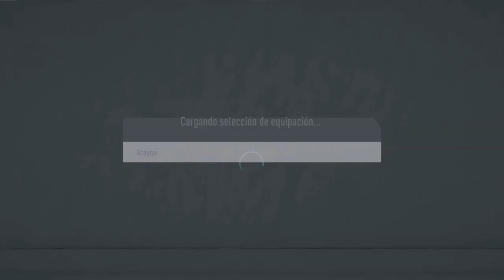Hts no se presenta vfo